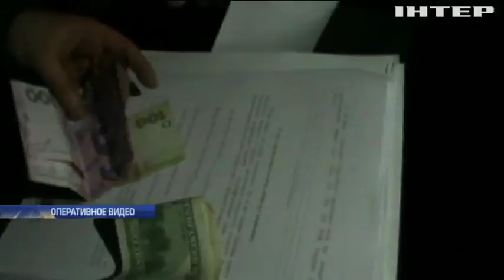Львовские копы организовали схему поборов с подозреваемых